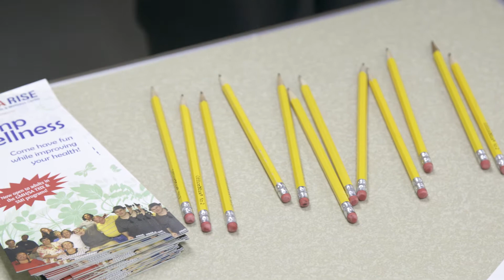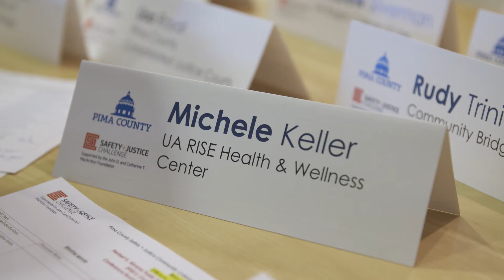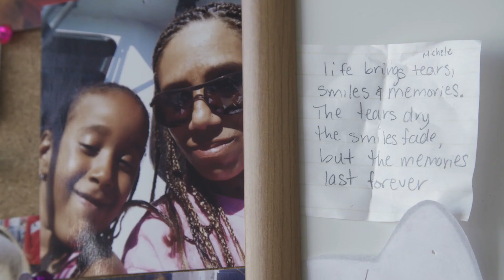Michele's Journey - Mother During and After Incarceration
According to the Prison Policy Initiative, in the United States 80% of women in jail and 56% of women in prison are mothers. Most are the primary caretakers of their children. Michele Keller found herself at rock bottom of her 23-year addiction when her own mother passed away. Michele had already had 4 children and was serving time in prison for the 3rd time, but she knew this time would be different. Her long recovery has now brought her new hope, new life, and new joy to her role as a mother.

Producer:  Heather Gray
Videographer/Editor:  Nate Huffman